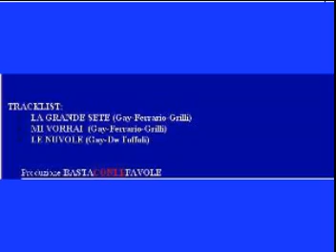Dario Gay - La grande sete (versione parziale autorizzata)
Il contenuto musicale del brano è stato autorizzato dagli autori, i quali, trattandosi di materiale appena edito, non ne consentono il download e la diffusione. Il diritto d'autore è tutelato in conformità della normativa SIAE.